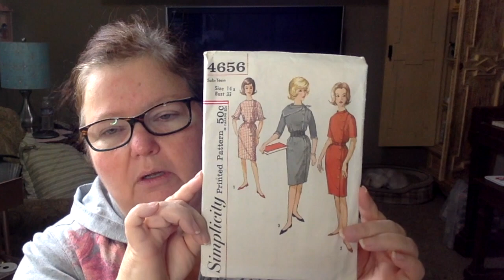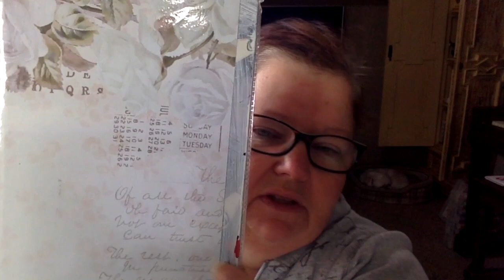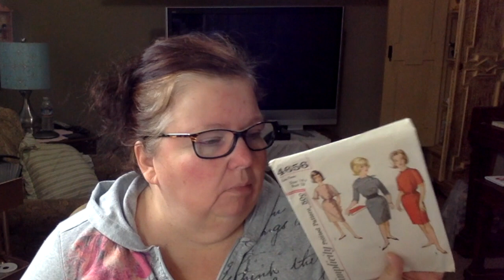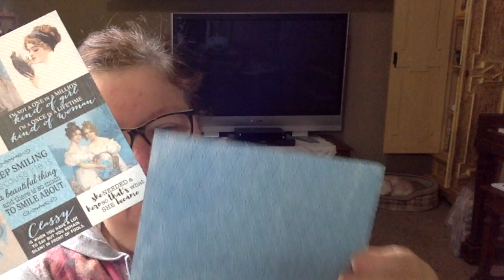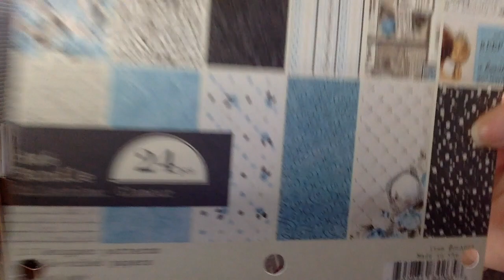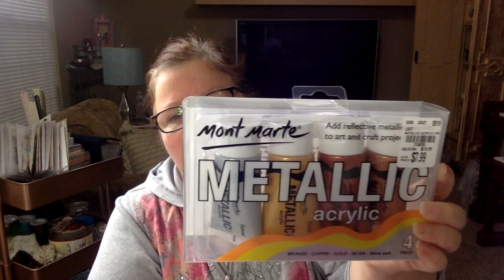Sharing Birthday Month Fun :) part 1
part one of todays video is all about The Gina's Birthday Month, lol. and the fun I have already got :)`

Facebook Group Page: See TheGina

Want to Send me Something for fun or for review?

Mailing Address:
Gina Pearson ℅ Haven of Hope